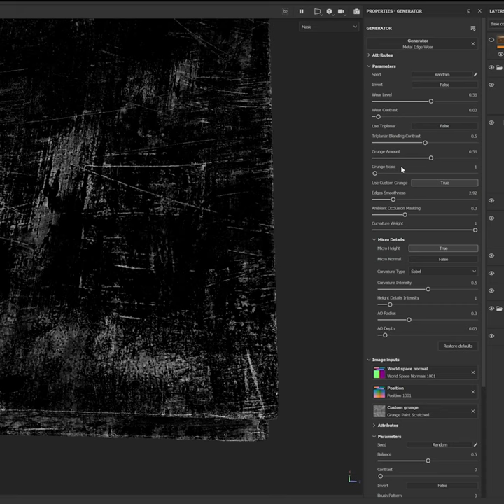Embossed Leather book Texturing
Embossed Leather book Texturing (Path Tool ornament + paper and book cover smart materials)